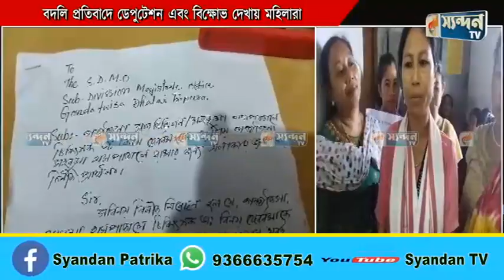গন্ডাছাড়া মহকুমা হাসপাতাল থেকে চিকিৎসক কমলপুর হাসপাতালে বদলি প্রতিবাদে ডেপুটেশন এবং বিক্ষোভ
গন্ডাছাড়া মহকুমা হাসপাতাল থেকে
চিকিৎসক বিনয় দেববর্মাকে কমলপুর হাসপাতালে

বদলি প্রতিবাদে ডেপুটেশন এবং বিক্ষোভ দেখায় মহিলারা